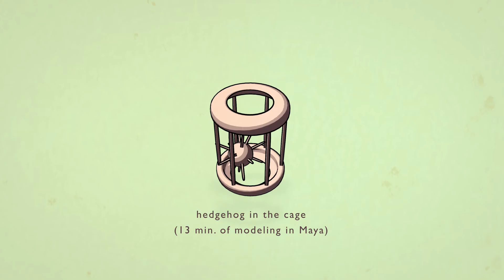Maya | Easy models in Maya